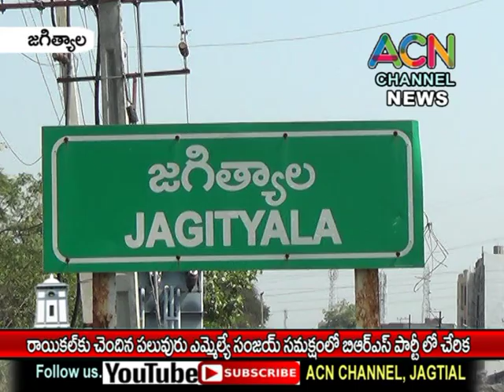జగిత్యాలలో రాయికల్ కు చెందిన పలువురు ఎమ్మెల్యే సంజయ్ సమక్షంలో BRS పార్టీ లో చేరిక